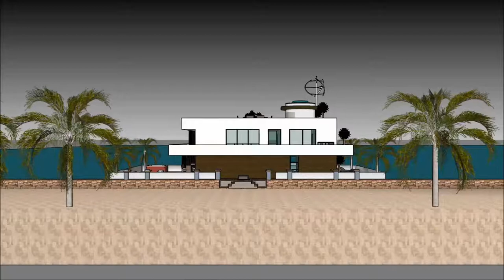Sims youtuber house Sims 6 Modern mansion floating on a waterplatform planner luxury yacht legend f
The houseboatzania launching an innovative high-end luxury yacht houseboat home design potentially as a display of in Sims of the Sims youtuber house Sims 6 Modern mansion floating on a waterplatform planner  luxury yacht legend f.

The collection of sims concepts - Houseboatzania of Sims youtuber house Sims 6 Modern mansion floating on a waterplatform planner  luxury yacht legend f consists of high luxury and architectural art pieces in minimalism combined with living on the waterfront of the harbour of

The sims houseboat yacht design has the basis to sustain living with high standards and contemporary structural design at Sims youtuber house Sims 6 Modern mansion floating on a waterplatform planner  luxury yacht legend f with numerous of prospects for excessive living and celebrating the desire of life worldwide: